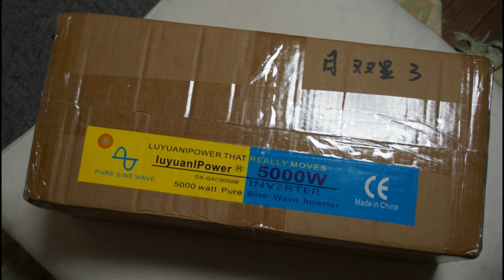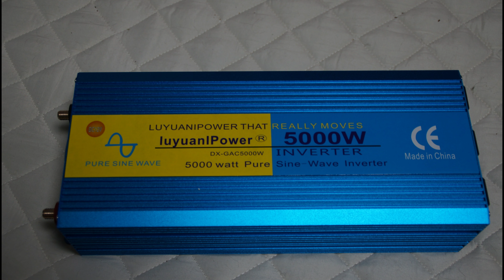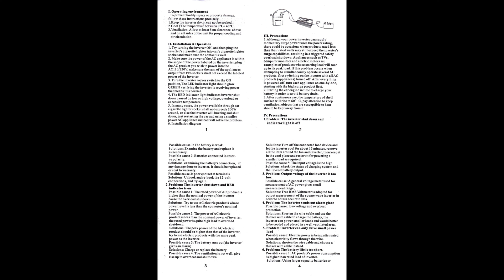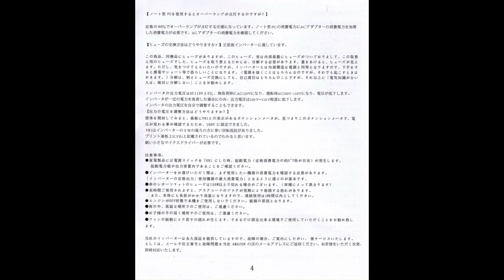太陽光発電に挑戦（リョクエン DX GAC5000Wがキター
GAC5000Wには各種保護回路があるので特別大きなトラブルは発生していません。
購入後、毎日稼働させています。
リョクエンの他の製品で質の悪い半導体が使われておりクレームが多くある様です。
これからの耐久性が楽しみです。